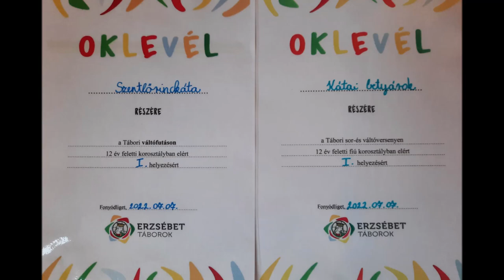Erzsébet tábor Fonyódliget Szentlőrinckáta 2022 július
Az Imre Sándor Ált. Isk. Szentlőrinckáta táborozása Fonyódligeten 2022. július 3 - 8.